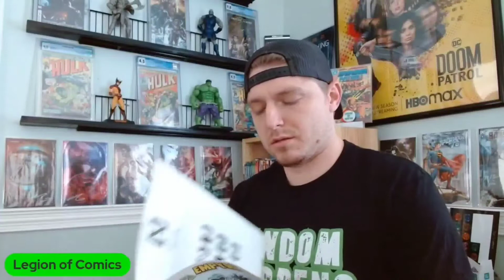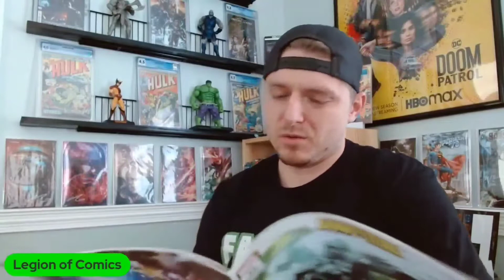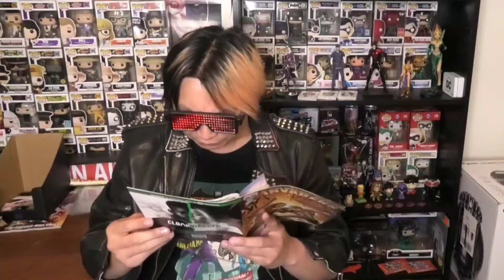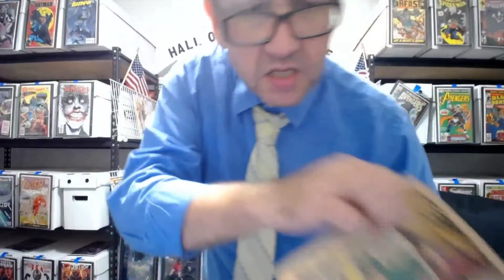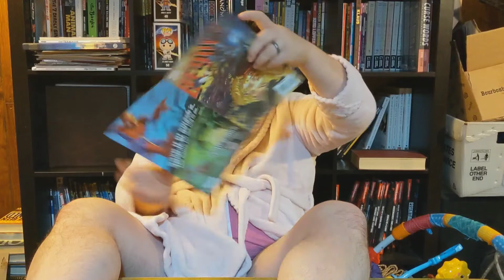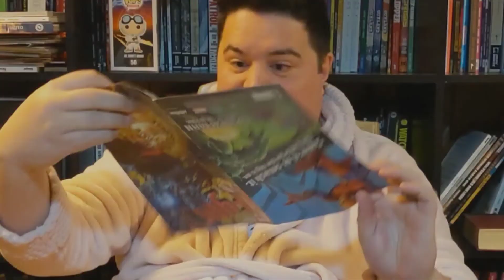Channel Membership is LIVE! | Become a WHACKING LEGEND!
THANK YOU TO EVERYONE WHO HELPED MAKE THIS VIDEO!

And thank you to everyone who has watched us, helped us grow, inspired a video and everything else you all have done! Consider joining and helping our dream come true of having a comic book date face to face with Lee and Tyler!

Lee

Tyler